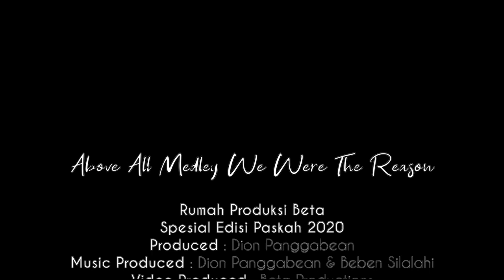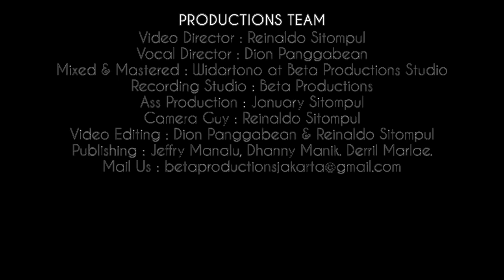Above All & We Were The Reason / Karena Kita | Spesial Edisi Paskah | Beta Productions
Above All Medley We Were The Reason

Rumah Produksi Beta
Spesial Edisi Paskah 2020
Produced : Dion Panggabean
Music Director : Dion Panggabean & Beben Silalahi
Video Produced : Beta Productions
Vocal : Jeffry Manalu, January Sitompul, Beben Silalahi, Derril Marlae, Widartono, Reinaldo Sitompul & Dion Panggabean

PRODUCTIONS TEAM
Video Director : Reinaldo Sitompul
Vocal Director : Dion Panggabean
Mixed & Mastered : Widartono at Beta Productions Studio
Recording Studio : Beta Productions
Ass Production : January Sitompul
Camera Guy : Reinaldo Sitompul
Video Editing : Dion Panggabean & Reinaldo Sitompul
Publishing : Jeffry Manalu, Dhanny Manik. Derril Marlae.

ORIGINAL LYRIC :
ABOVE ALL
Above all powers
Above all kings
Above all kingdoms
Above all thrones
Crucified
Laid behind the stone
Above all

KARENA KITA ( Bridge )
T'lah kudapat jalan kehidupan
Tatkala kubukakan hatiku bagi-nya
Dalam ucapanku, dalam segalanya
Ku slalu memuji dia... Puji dia...

WE WERE THE REASON
And we are the reason that He gave His life
We are the reason that He suffered and died
To a world that was lost, He gave all He could give
To show us the reason to live
He is our reason to live

KARENA KITA ( Reffrain )
Karena kita dia bri hidupnya
Karena kita dia tanggung derita
Agar dunia yang hilang diselamatkan
Dari hukuman kekal